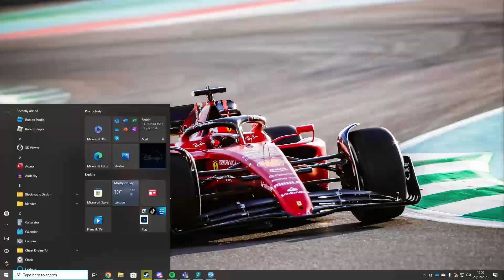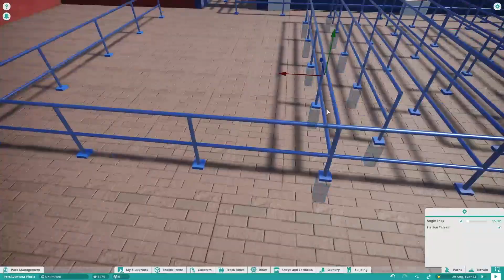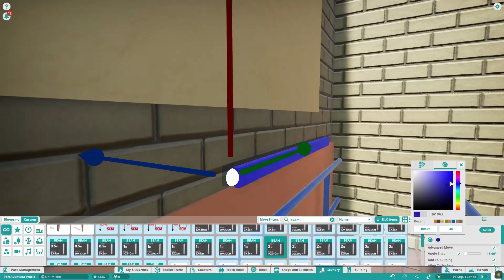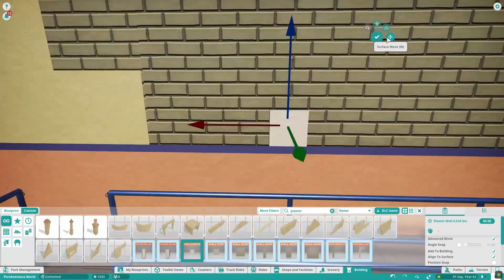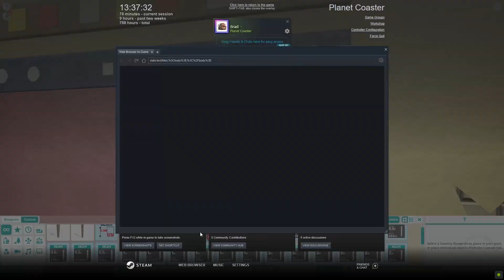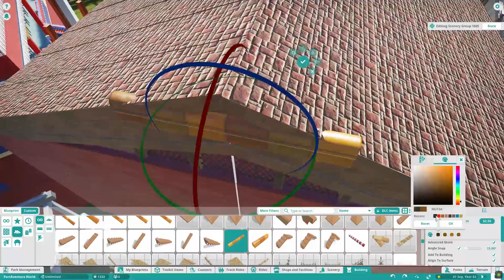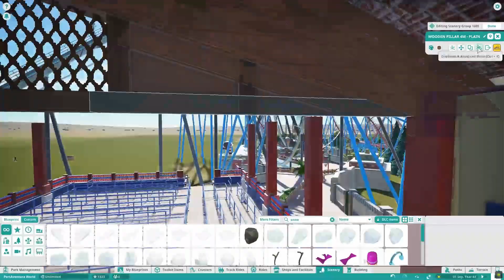Completing Shambhala's Queue! | PortAventura Planet Coaster | E19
In today's PortAventura episode, I finally finish the queue line building for Shambhaha, adding final touches and queue line decorations!